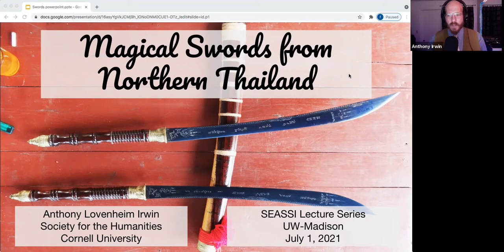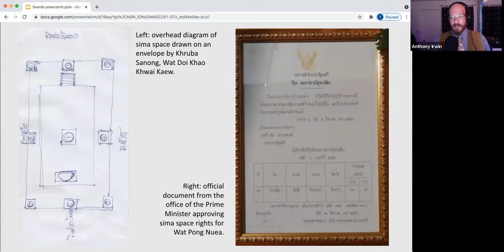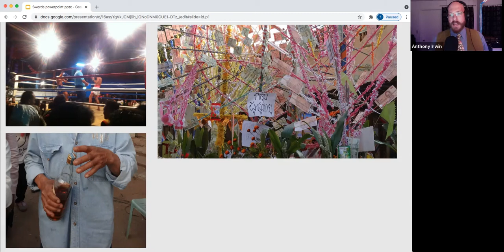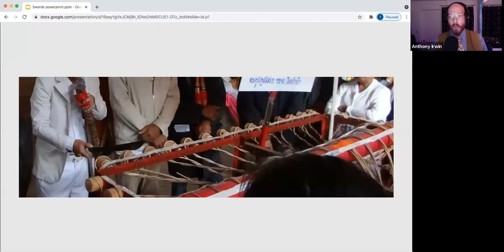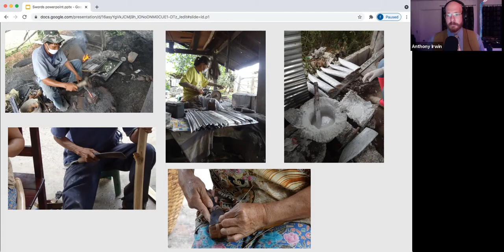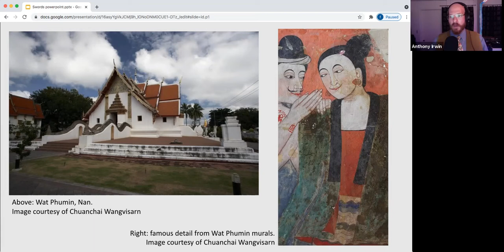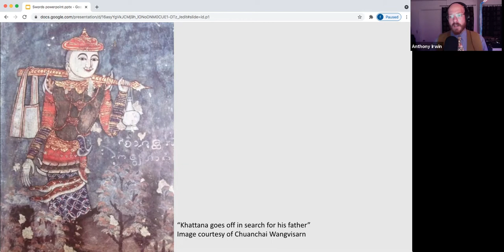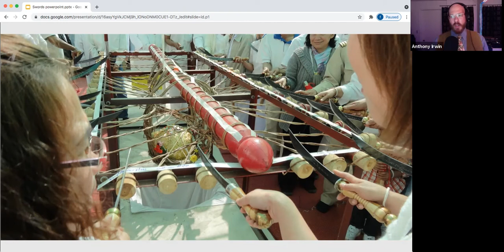SEASSI Lecture Series: Magical Swords from Northern Thailand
Anthony Irwin
Postdoctoral Fellow
Society for the Humanities
Cornell University

This talk focuses on the production, ritual use, and recent mass proliferation of magical swords in northern Thailand. Considered to be some of the most powerful Buddhist objects in the northern Thai ritual repertoire, magical swords constitute a category of objects that are connected to state power, ritual efficacy, divine might, and the ability to change the course of personal spiritual progression through numerous rounds of rebirth. By presenting a number of historical, ethnographic, textual, and material examples of magical swords, this talk presents how northern Thai Buddhists use swords to demarcate Buddhist space, protect their homes from malevolent powers, and liberate themselves from the unruly forces of desire and attachment.